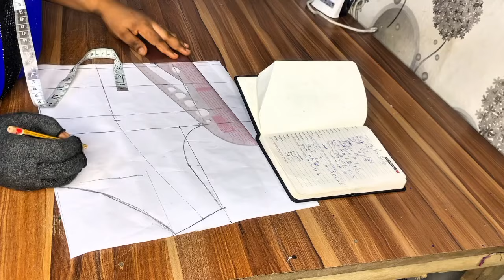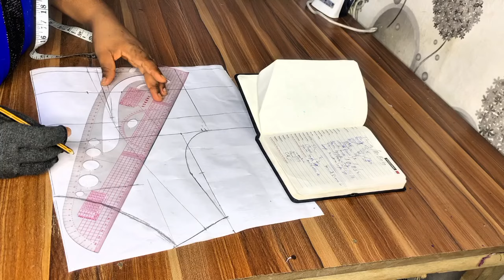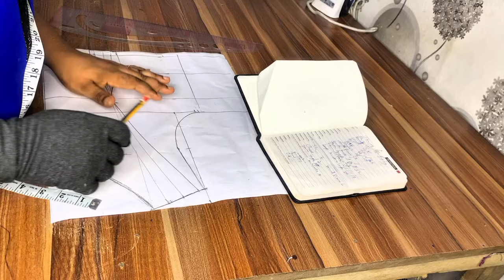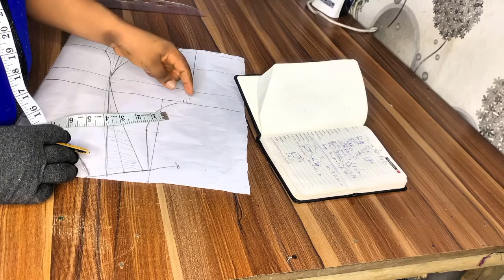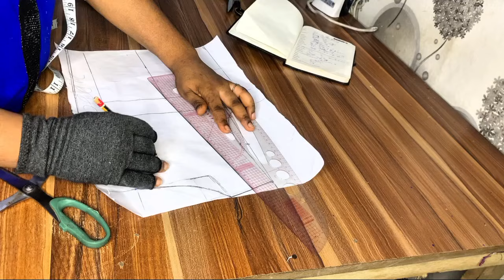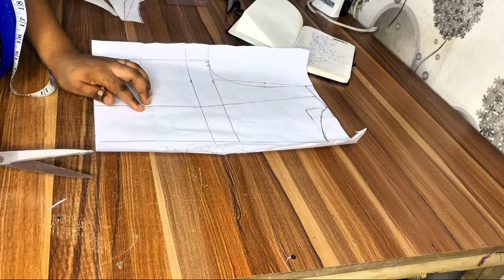How to cut and sew a shoulder princess dart bustier gown with double structured cape/flare sleeve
this video contains a detailed tutorial on how to cut and sew a shoulder princess dart bustier gown with structured double cape with crinoline.there are so many sewing techniques and hack you will learn to achieve a net finishings